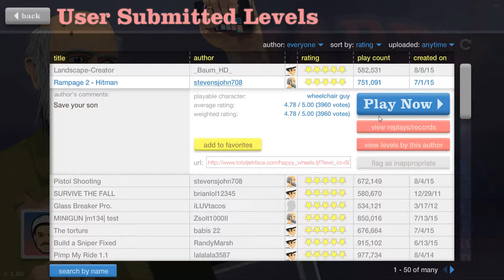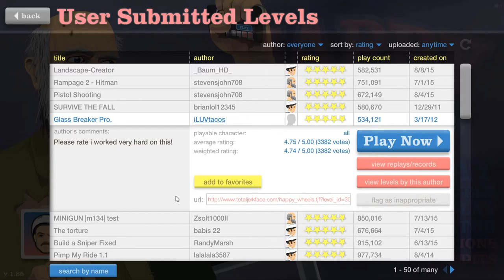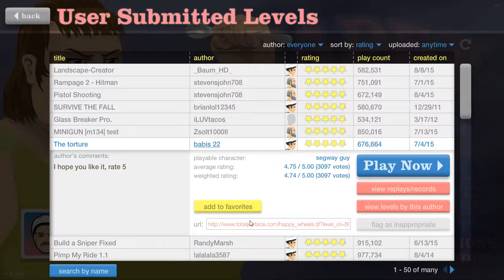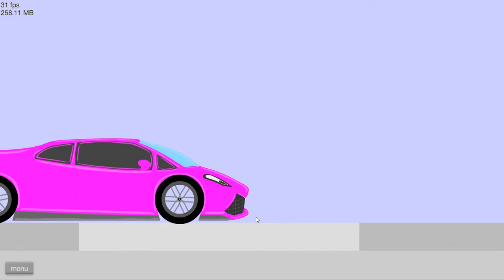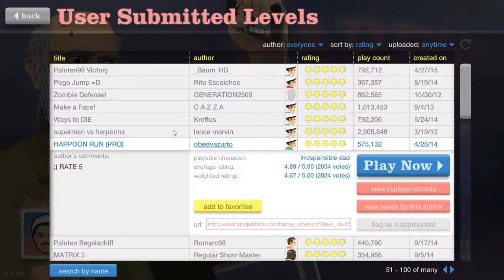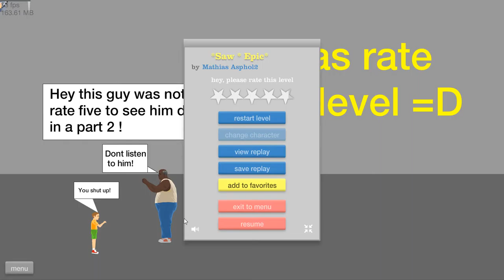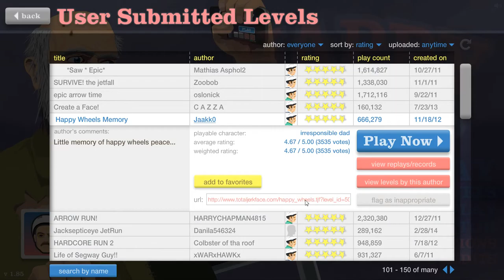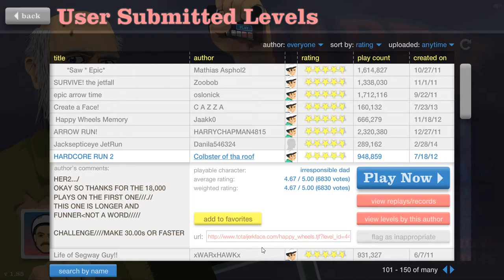Happy wheels- Top rated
I get back into playing happy wheels since last videos got over 30 views!